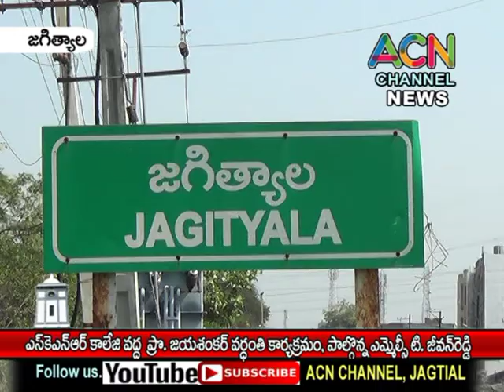జగిత్యాల : ఎస్కెఎన్ఆర్ డిగ్రీ కాలేజ్ వద్ద ప్రో. జయశంకర్ వర్ధంతి, పాల్గొన్న ఎమ్మెల్సీ జీవన్ రెడ్డి